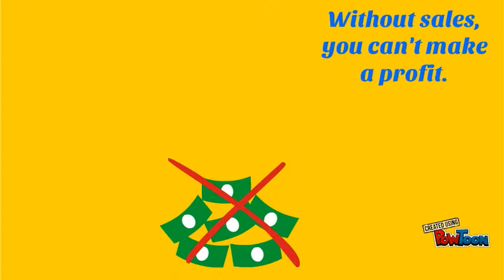Web Traffic Flood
{ Click this link to grab your free report that will help you unleash a flood of traffic to your website or offers. Lots of good information on how to get and use free and low cost traffic methods to bring your website to life, or to earn big profits on your offers. Click the link and get your copy NOW!